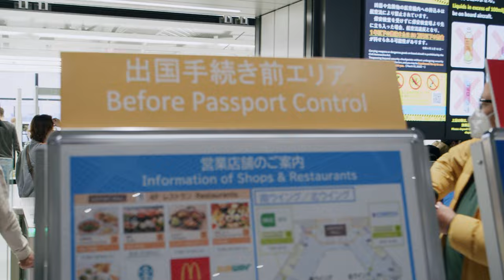The challenge of Tsukasa Miyawaki, a baker who has traveled the world | Sourdough bread making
A young production chief, Tsukasa Miyawaki, admired the "Tartine Bakery" in San Francisco, U.S. West Coast, and trained in Norway. He was selected as the head baker at the opening of the bakery "VANER" in Taito-ku, Tokyo.
VANER's popular products include authentic sourdough bread, cardamom rolls and cinnamon rolls that recreate the taste of Norway.
VANER's sadly closed in November 2022, but Miyawaki and his partner, Nozomi, went back to work at the Norwegian bakery.
While working at the local bakery, they are seeking to further develop the taste of the bakery and what a bakery should be to the local community.

Head Baker: Tsukasa Miyawaki
Bakery`s name: VANER
Instagram（Tsukasa Miyawaki）

The type of leaven
・Sourdough
・Industrial Yeast

Shoot and Edit：Reiya Watanabe

A bakery with a line out the door |  60 kinds of bread | Beccalai Tokutaro | Japanese Craftsmanship